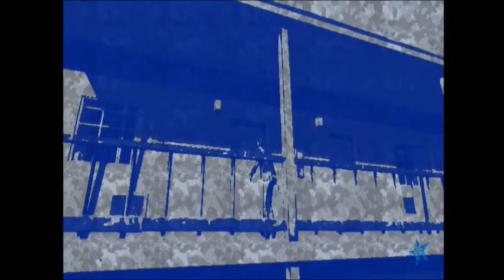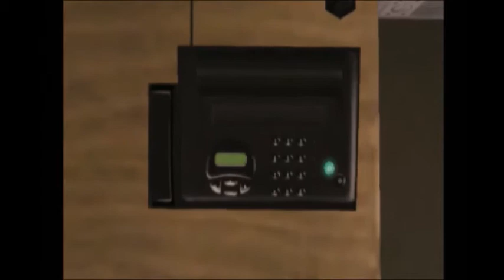No More Heroes Part 4: Travis does a thing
Well, a lot of things. Most of those things get people killed. Getting people killed gets us paid, so it works out in the end. Or not.